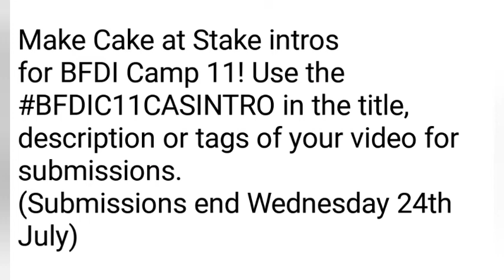(Deadline moved to Sunday 28th July) BFDI Camp Cake at Stake intro announcements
Use BFDIC11CASINTRO for submissions.
Uploaded 10 AM BST 18th July 2019